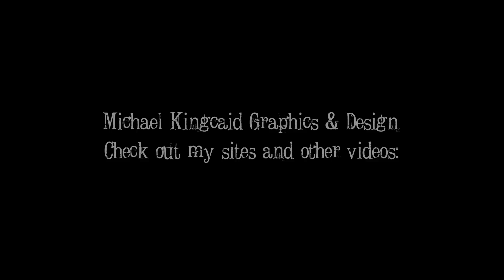The McCullen Project "Nothing's Gonna Stand In Our Way" [Spectre General Cover]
The recording project of mine and Tony Fucci's, former bandmate in Angel Down. We're just gonna be rewriting some covers like this one and throwing in an original from time to time. This is a Spectre General song from the animated Transformers movie soundtrack in 1986. We kinda deconstructed it a little and did it up how we would have if we wrote it ourselves, which is pretty much our MO. We did this song to be used in an upcoming stop motion animated Transformers movie by Harris Loureiro.